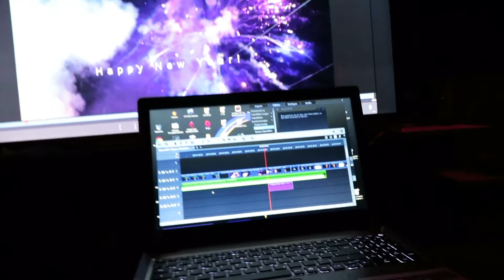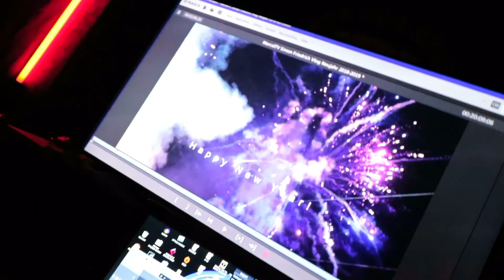Hier schneide ich Youtube Videos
Hier schneide ich Youtube Videos! In diesem Video zeige ich meinen Cinema Cutter Room 😉 Auf großem Bildschirm und Laptop schneide ich die Videos die ich hier zeige!

Zum neusten Schnittprogramm:

Aktuell sind die Aufrufzahlen leider sehr sehr niedrig, so wenige wie lange nicht mehr! Frage an andere YouTuber: Ist das bei euch auch so? Sind die Zuschauer weniger aktiv? Sind andere Themen gerade angesagt?

Über eine Antwort würde ich mich sehr freuen.

Was ich immer sage: Ohne Zuschauer läuft nichts!!!
Sie sind das wichtigste! Bleibt dabei!

(Links mit dem Google URL Shortener gekürzt)

🌟🌟🌟🌟🌟★★★★★ SUPPORT BEREICH ★★★★★🌟🌟🌟🌟🌟
Durch diese Links bekomme ich eine kleine Provision, der Kaufpreis für euch erhört sich dadurch aber nicht!

►Online-Einkauf: Neue Schnäppchen mit großartigem Angebot im Elektronik & Foto

Mobile Speicher für PCs: *
Video,Music,Foto u. Grafik: *
Markenshop von Acer: *
Canon Markenshop: *

▶ Amazon Music Unlimited *

▶ Online-Shopping mit großer Auswahl im Spar-Abo Shop ◀

Martin Konrath: + 2 EUR
Eine kleine Unterstützung! Nicht viel, aber die Geste zählt! Mach weiter so Jung! Beste Grüße aus Mainz

Eine kleine symbolische Spende für dein Engagement auf Youtube. Gruß Frank

Damir Ahmetovic: +5 EUR